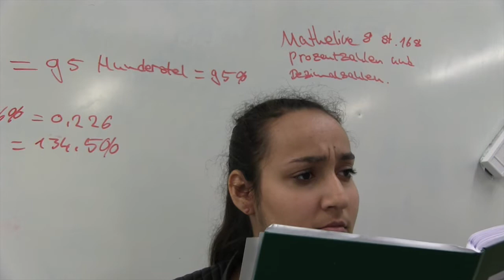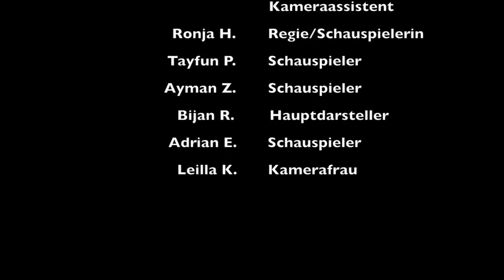Stilles Chaos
Klasse 8b

Filmfabrik Dulsberg
Stadtteilschule Alter Teichweg